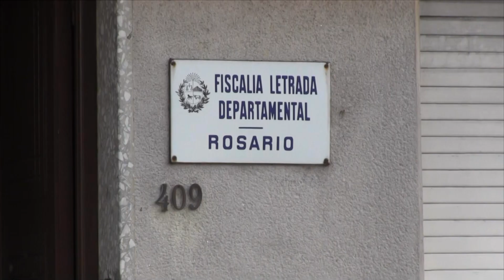Desarticulan banda de uruguayos y brasileños